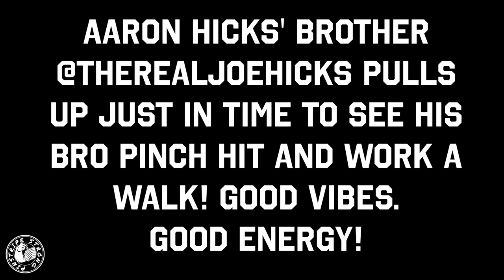Yankee Stadium on 4/20 - Quick Vlog by Keith McPherson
Quick lil vlog from yesterday's game. 4/20 felt like the real Opening Day. That Opening Day we had on April Fool's day was a joke. Season started with yesterday's win!

Shoutout to the Yankees, Yankee Stadium, and everyone in Yankee Land